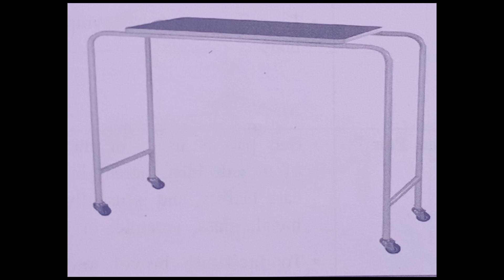Cardiac table | diagram | uses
cardiac table uses
cardiac table kesi hoti hai
cardiac table uses in hindi
Cardiac table
cardiac tablet in hospital
cardiac table का इस्तेमाल कैसे किया जाता है?